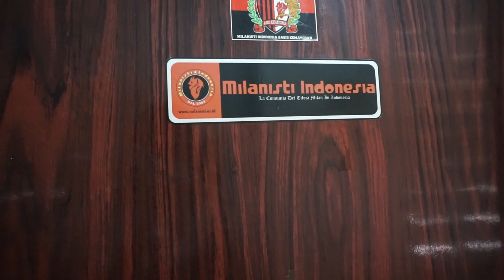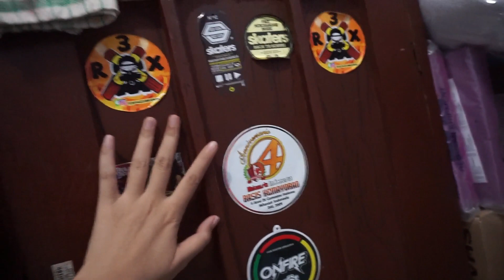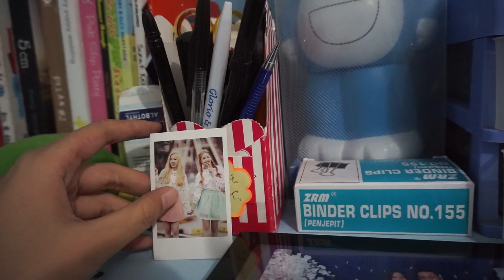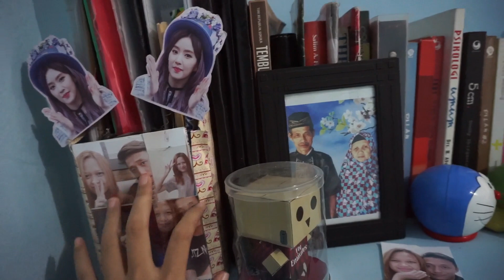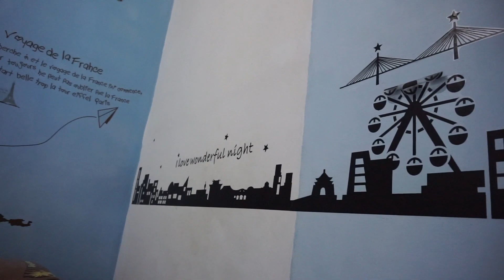ROOM TOUR INDONESIA ( KOSAN MURAH) | 2018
Kosan murah - Warna biru
Follow IG : @meisitinurhan